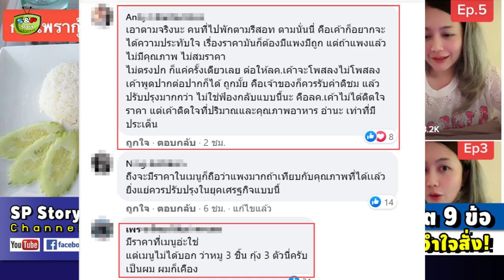ลูกค้ากะเพรากุ้ง โต้กลับรีสอร์ต 9 ข้อ เหตุที่สั่ง 3 รอบ 'อย่าเข้าใจอะไรผิด ๆ'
ขอบคุณที่มา : kapook , dailynews
ขอบคุณเจ้าของเพจ : dream_tooktookyang